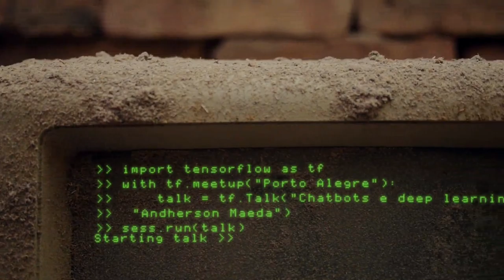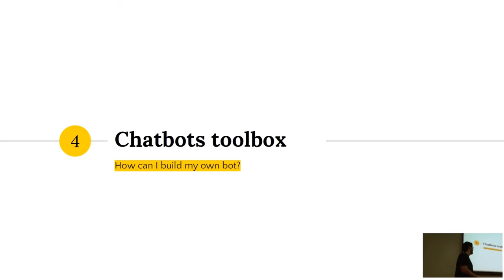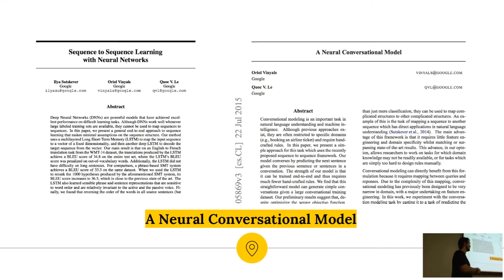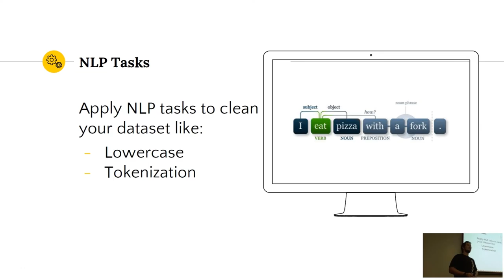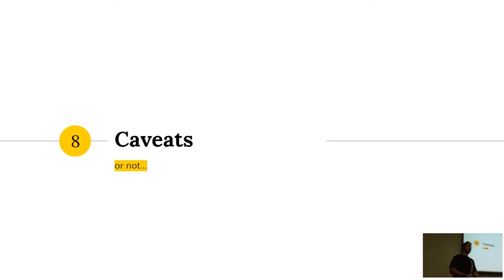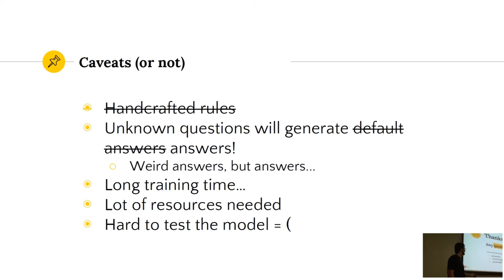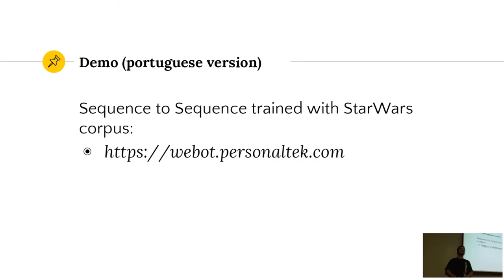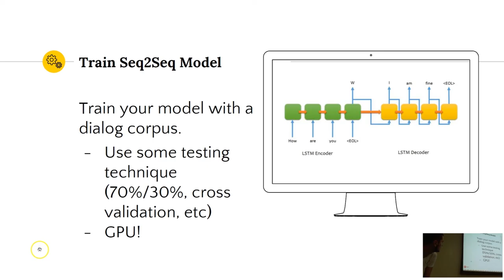Chatbots e deep learning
Apresentação por Andherson Maeda para o Meetup de Machine Learning de Porto Alegre / RS.

Nessa apresentação faremos uma introdução a chatbots e machine learning. Com foco especial em deep learning, mostraremos algumas técnicas de aprendizagem de máquina e plataformas que são utilizadas atualmente para a construção desses bots.